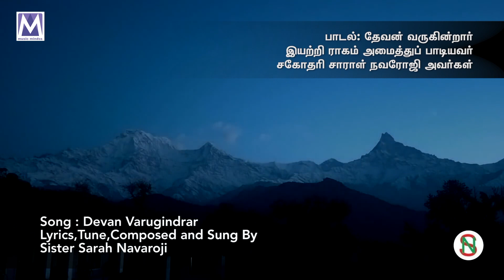DHEVAN VARUGIRAAR - Lyrical | Sis Sarah Navaroji | Tamil Christian Song | Music Mindss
Presenting you the "Dhevan Varugiraar" Lyrical Video.Latest Tamil Christian Song 2022

Music Mindss offers the most wonderful and matchless name of the Lord, our savior Jesus Christ and we are glad to present you Tamil Christian Worship Songs.